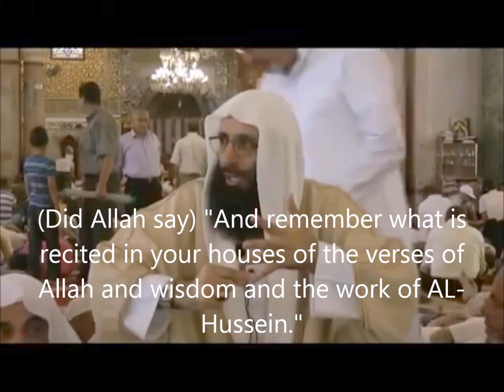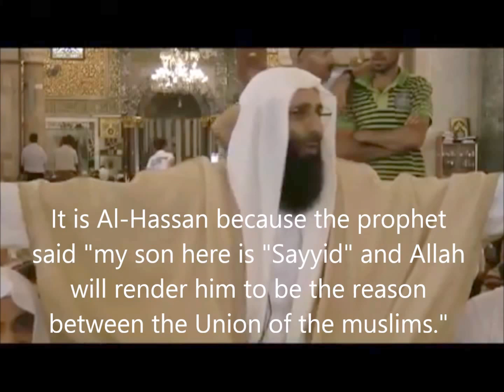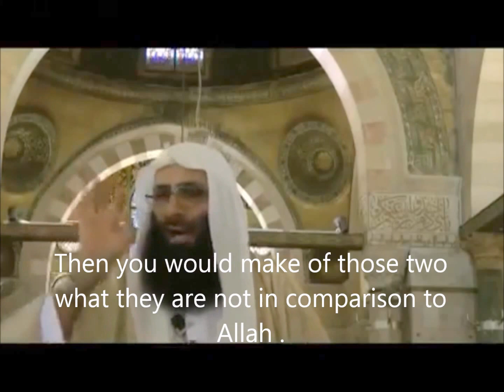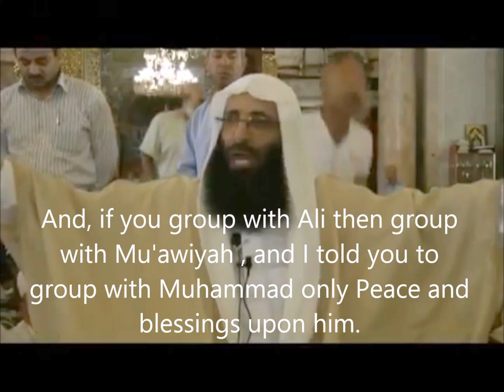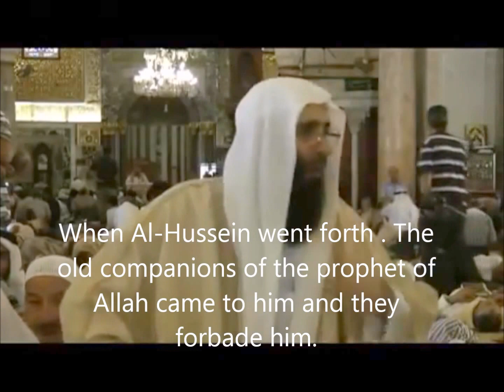Copy of Brave Scholar educates Shias.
Brave scholar educates Shias. May Allah guide them, may Allah guide all Muslims, and may Allah admit us to His paradise.